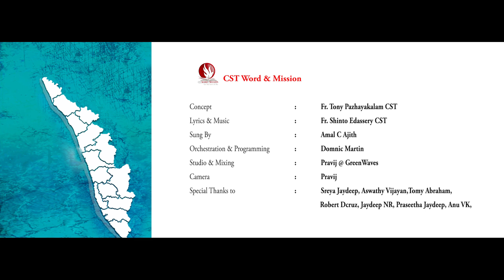* മഴ തേങ്ങും രാവിൽ * AMAL C AJITH * A Musical Appeal for Flood Relief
Concept           :  Fr. Tony Pazhayakalam CST
Lyrics & Music   :  Fr. Shinto Edassery CST
Sung By              :  Amal C Ajith
Orchestration & Programming   : Domnic Martin
Studio & Mixing   : Pravij @ GreenWaves
Camera    : Jagadeesh
Special Thanks to : Aswathy Vijayan, Tomy Abraham,  Robert Dcruz
     Jaydeep NR, Praseetha Jaydeep, Anu VK, Tessa & Family